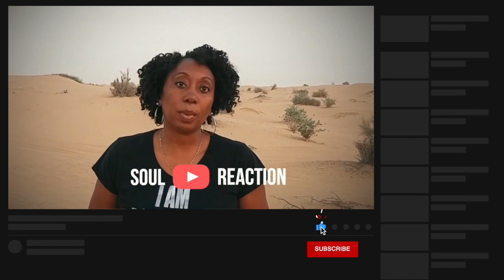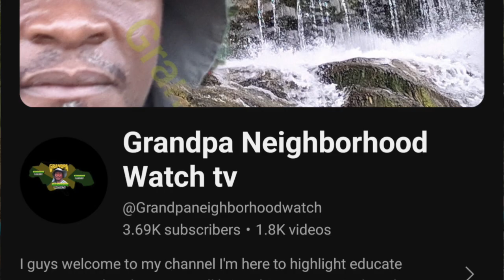Grandpa Falls/Jamaica Review/Interview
This video is about Grandpa Falls in St. Thomas, Jamaica. Whether you're a nature enthusiast seeking a virtual escape, a journey seeker planning your next travel destination, or simply someone looking to appreciate the natural wonders of the world, I hope this will  fill you with wonder and inspiration.

So sit back, relax, and embark on this unforgettable voyage through the Grandpa Falls  in  St. Thomas, Jamaica. Allow yourself to be enveloped in the tranquility of nature and experience the overwhelming beauty that awaits you in this tropical paradise.

Come visit Jamaica ❤️

Hello there, I am Nina Soul and I want to say "Thank you" for joining  “Soul Reaction by Sheron TV” . We hope you'll enjoy your stay while we take you with us through this amazing journey called" Life". On this channel, we explore the endless possibilities through travel and self-development, with a positive mindset. Let's discover the beauty of our world together.

Thank you so much for being with us lots of love, Nina Soul.